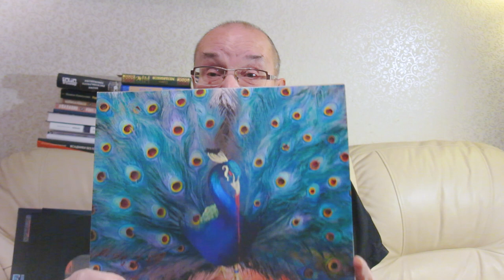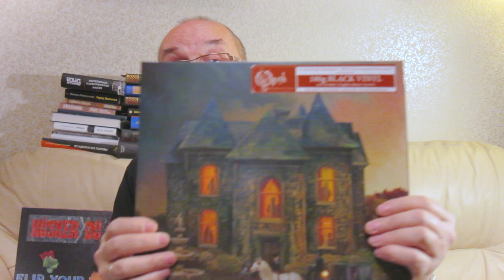Алексей Рыбин про OPETH - "SORCERESS"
Завораживающий альбом.